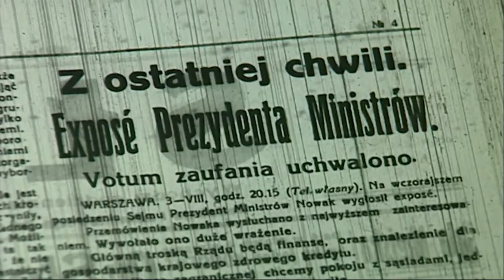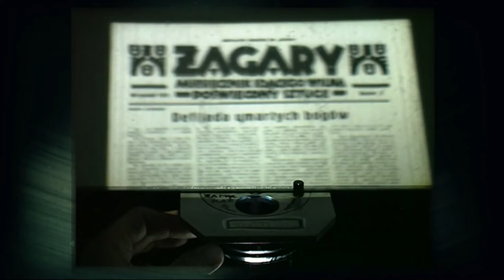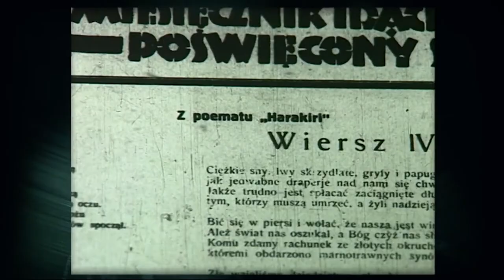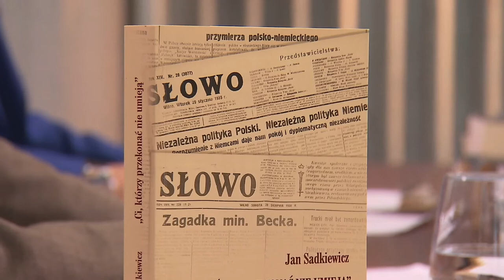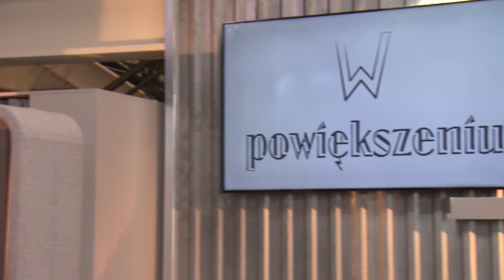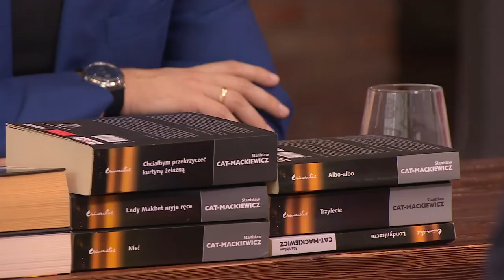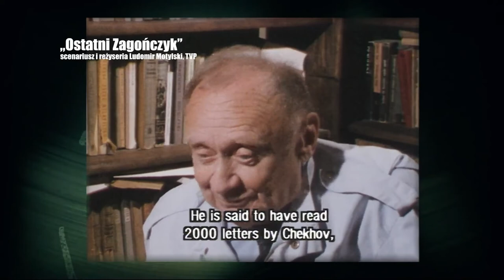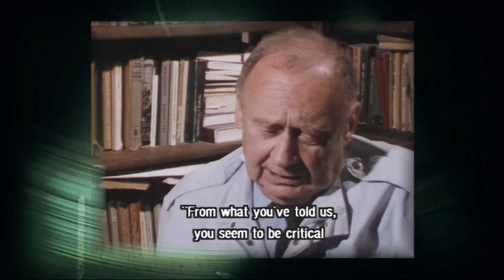Stanisław Mackiewicz. „Słowo” wileńskie cz.1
Bohaterem odcinka jest polski publicysta polityczny, konserwatysta zaliczany do stronnictwa „Żubrów Kresowych” Stanisław Cat-Mackiewicz.

Z Jakubem Morozem i Mateuszem Wernerem rozmawiają:
*Marek Jurek*
*Jan Sadkiewicz*

4:30 - Sposób bycia
6:40 - Projekt konstytucji
9:20 - „Słowo” wileńskie
19:30 - „Żagary”

Pełen odcinek dostępny na @tvp_vod tu oraz na antenach TVP Polonia i TVP Historia